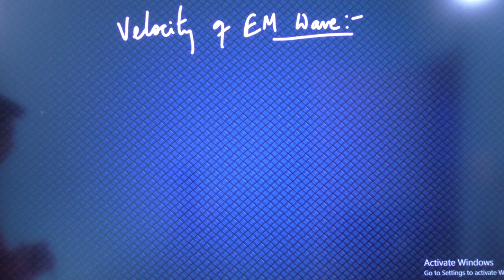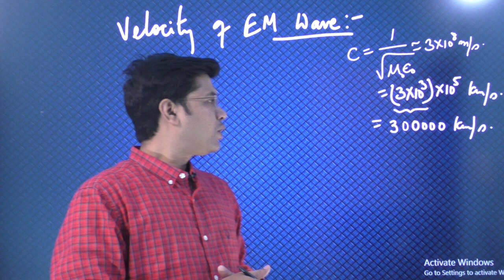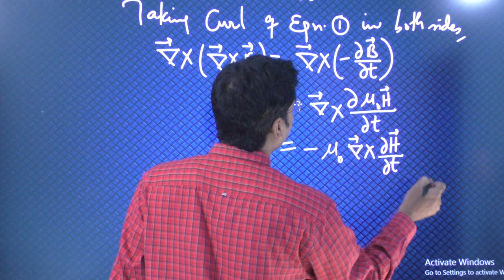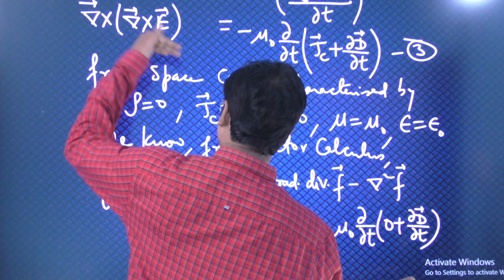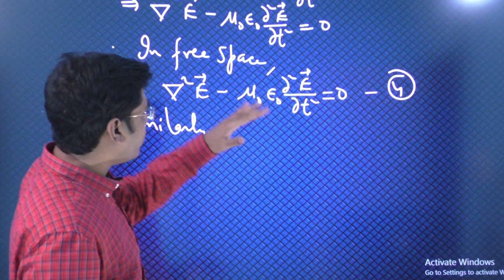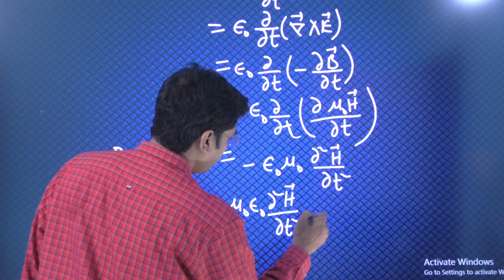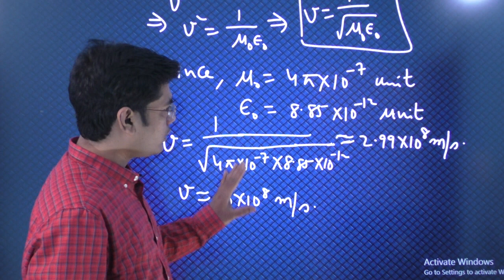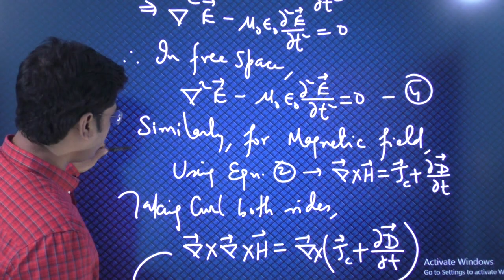Velocity of Electromagnetic Wave || B.Sc Physics || Engineering Physics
ElectricalEngineering BScPhysics ElectromagneticTheory ElectroMagnetism Electrodynamics Content : Derivation of Velocity of EM Wave. Electromagnetic Theory is in syllabus of B.sc Physics & also in Electrical Engineering/Telecommunication/Electronics Engineering/Electrical and Electronics Engineering